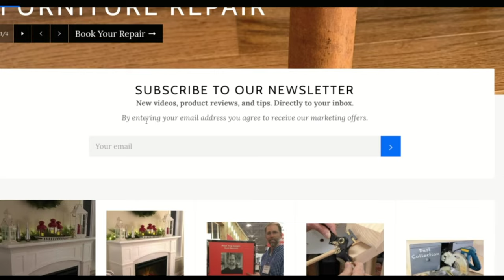Broken Roll-up Tambour Door Repair on a Hoosier Cabinet - a Fixing Furniture Restoration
There's a lot of conflicting information on the Internet about roll-up tambour doors.  We show you why they break and how to restore tambour doors properly.  From choosing the right glue and fabric to avoid issues in the future, to step by step repair instructions, we show you how to successfully restore a rollup tambour door.

Fixing Furniture is dedicated to educating viewers about furniture restoration.  Our goal is to empower more people to repair quality furniture and prevent it from being thrown away.  These are unique skills we're passing on to empower views to be successful in their furniture restoration projects.

- Hoosier Cabinet Repair Part 2 - coming soon

Upholstery Vacuum Brush Attachment

Note: purchases made with these links help contribute to our video production work

Fixing Furniture is not only a YouTube channel but it's also a membership community.  Get access to videos before they're published on YouTube, watch all the videos without ads, get downloadable reference sheets, and participate in Fixing Furniture Live every two weeks.

VIDEO TOPICS:
00:00 How to repair rollup tambour doors
01:51 How to take apart a rollup tambour door
03:14 Line up tambour door parts
05:50 Remove old fabric from the back of the door
11:01 Making a clamping form for the tambour door slats
12:50 Cleaning off the tambour slats before assembly
14:10 Clamping the tambour slats for gluing
18:13 Choosing the right fabric to glue to the tambour door back
20:42 Masking off areas before applying glue
22:33 Glue technique to avoid making a mess
24:22 Applying the fabric to the glued tambour slats
28:27 Trim fabric and attach bottom rail to door
27:21 Prepare track before reinstalling tambour door
39:02 Reinstalling the tambour door

See the tools we use in our workshop and the tools we recommend

Fixing Furniture is hosted by Scott Bennett, Owner of Wooden It Be Nice - Furniture Repair in Brooklin, Ontario, Canada.